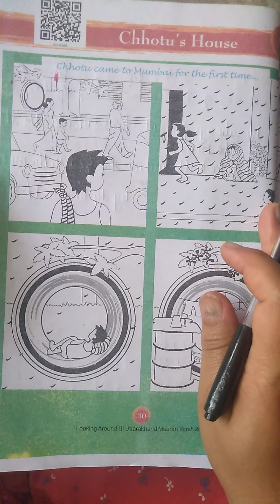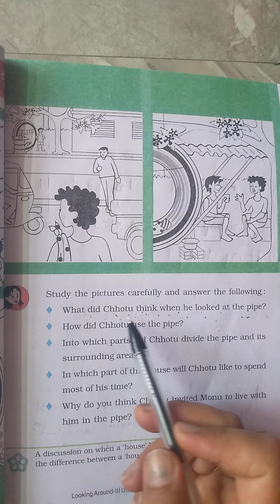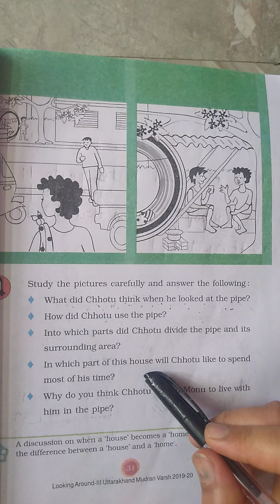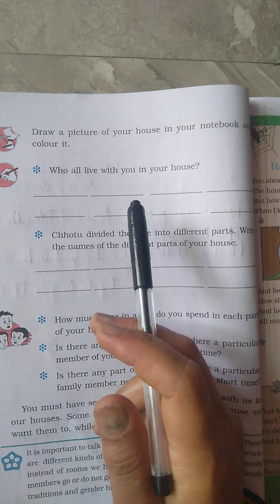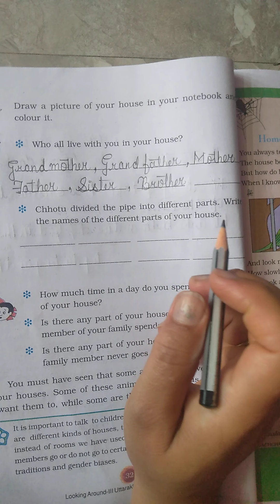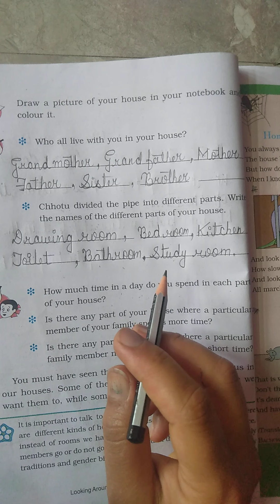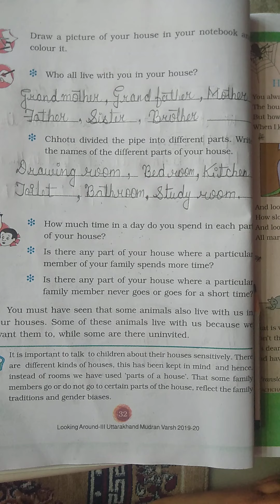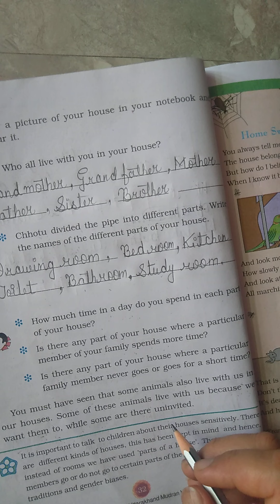NCERT- EVS, CLASS- 3, Chapter -5 (Chhotu's House), Video -1